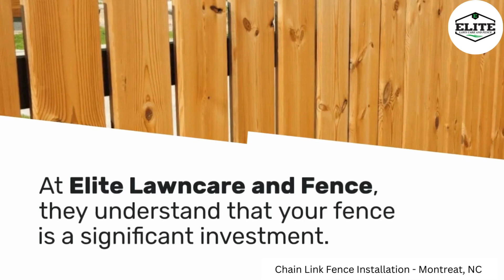Chain Link Fence Installation- Montreat, NC | Elite Lawncare and Fence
Elite Lawncare and Fence
Montreat, NC

Elite Lawncare and Fence specializes in providing top-notch Chain Link Fence Installation services in Montreat, NC. As a trusted name in the industry, our dedicated team of professionals is committed to delivering unparalleled craftsmanship and superior quality in every project we undertake. We understand the importance of security and aesthetics for your property, and our Chain Link Fence Installation services are tailored to meet those needs. With a focus on precision and attention to detail, we ensure that your fence is not only durable and functional but also enhances the overall appeal of your property. Choose Elite Lawncare and Fence for expert Chain Link Fence Installation services that combine expertise, reliability, and a commitment to customer satisfaction in Montreat, NC.

Our Services:
Fence Contractor
Chain Fence Installation
Pool Fence Installation
Privacy Fence Installation
Custom Gates
Fence Repair

GBP Category:
Fence Contractor

Related Terms:
Chain Link Fence Montreat
Fence Installation Montreat
Montreat NC Fencing
Chain Link Installation
Elite Lawncare Fence
Montreat Security Fencing
Professional Fence Installers
Durable Chain Link
Quality Fence Materials
Residential Fencing Montreat
Commercial Fence Installation
Montreat Outdoor Living
Expert Fence Design
Montreat Property Enhancement
Custom Chain Link Fences
Top-Notch Fencing Services
Montreat Landscape Security
Affordable Fence Solutions
Montreat Home Improvement
Chain Link Fence Experts
Montreat Yard Enclosures
Reliable Fence Contractors
Montreat Privacy Fencing
Chain Link Fencing Company
Montreat Fence Builders
Fence Installation Experts
Montreat Backyard Security
Chain Link Fence Design
Montreat Commercial Security
Fence Maintenance Montreat
Montreat Industrial Fencing
Chain Link Repair Services
Montreat Fence Upgrades
Chain Link Enclosures
Montreat Pet-Friendly Fencing
Fence Replacement Montreat
Montreat Chain Link Solutions
Eco-Friendly Fencing Montreat
Montreat Affordable Fencing
Chain Link Gates Montreat
Montreat Sports Facility Fencing
Chain Link Fence Repairs
Montreat Fence Customization
Montreat Temporary Fencing
Chain Link Security Gates
Montreat Pool Enclosures
Fence Installation Estimates
Montreat Barrier Fencing
Montreat Chain Link Specialists
Customizable Montreat Fences